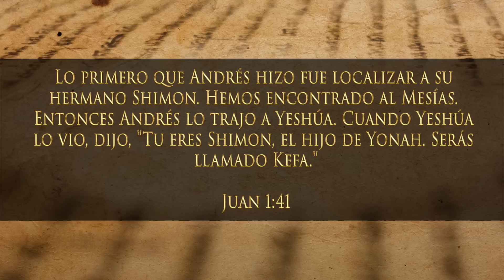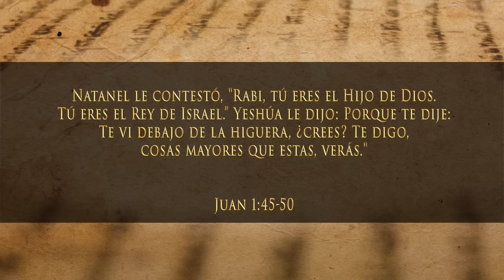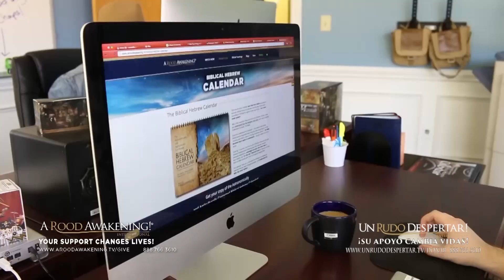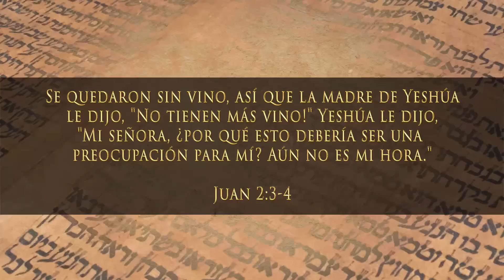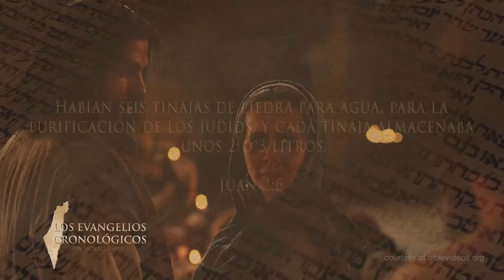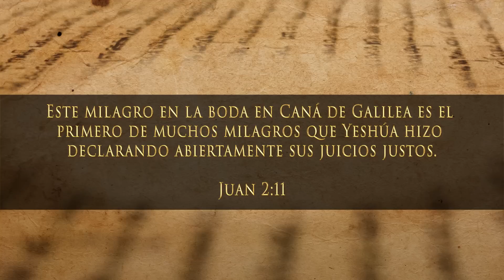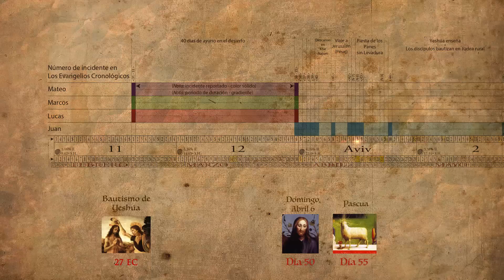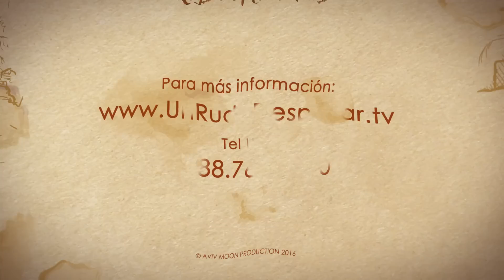El Falso Versículo Añadido a la Biblia - Los Evangelios Cronológicos - Episodio 13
¡La serie tan esperada de Michael Rood, Los Evangelios Cronológicos, finalmente está aquí! Después de dedicar décadas a investigar los textos originales de la Biblia, Michael encontró verdades fascinantes. A través de su comprensión de los antiguos textos hebreos, griegos y arameos, Michael ha logrado una hazaña extraordinaria: organizar el ministerio del Mesías, cronológicamente.

Usando este texto (La Biblia de Los Evangelios Cronológicos: La Vida y el Ministerio de Setenta Semanas del Mesías) como la base de su enseñanza, Michael nos lleva en un viaje a través del increíble ministerio de Jesús (Yeshúa). ¡Combinado con la propia historia cautivadora de Michael, usted no va a querer perderse un solo episodio.